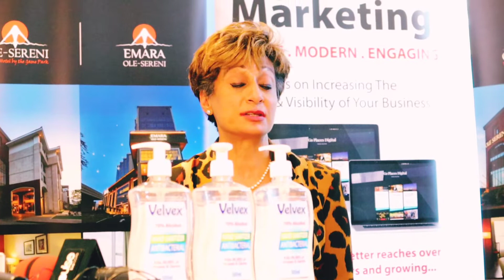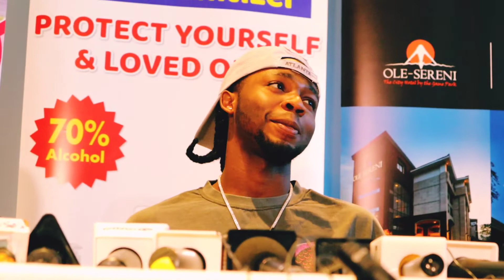OMAH LAY OPENS UP ON DATING TANASHA DONA